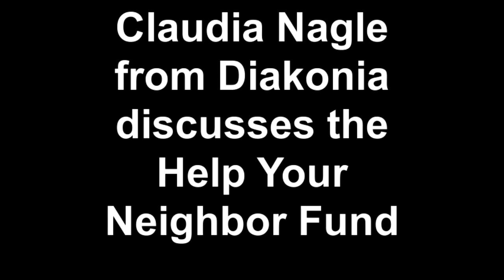Claudia Nagle on the Help Your Neighbor Fund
Claudia Nagle, Executive Director of Diakonia, describes how they have benefited from the Community Foundation's Help Your Neighbor Fund. You can help nonprofits like Diakonia by donating to the Help Your Neighbor Fund. for more information.  for more information on Diakonia.